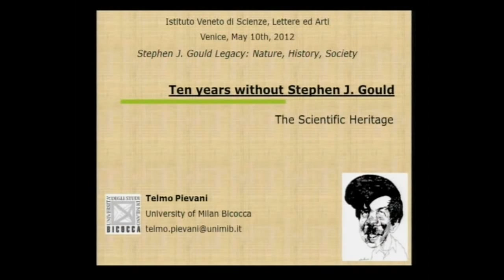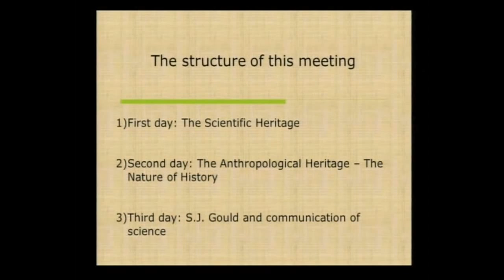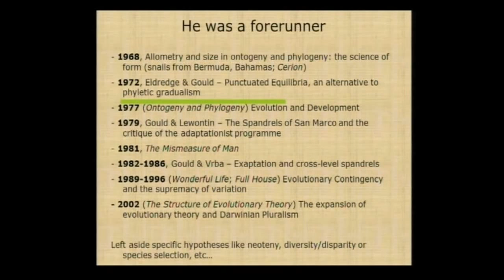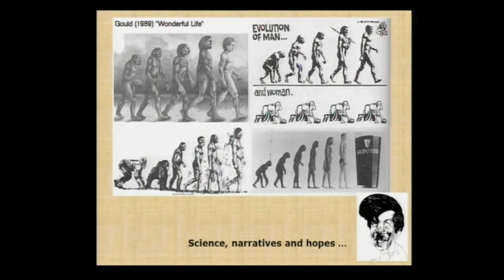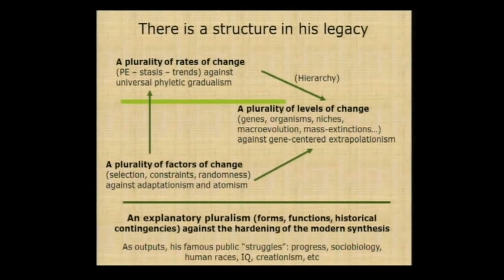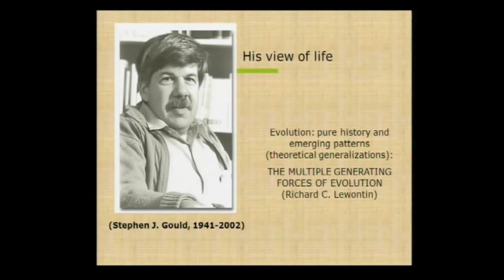Telmo Pievani - Ten years without Stephen J. Gould: the scientific heritage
Telmo Pievani, Università degli studi di Milano Bicocca; Istituto Veneto di Scienze, Lettere ed Arti
Ten years without Stephen J. Gould: the scientific heritage

Stephen J. Gould's Legacy: Nature, History, Society

International Meeting
Organized by Istituto Veneto di Scienze, Lettere ed Arti
in collaboration with Università Ca' Foscari, Venezia

May 20, 2012 will be the tenth anniversary of Stephen Jay Gould's death. Palaeontologist at the Museum of Comparative Zoology, Harvard University, eminent evolutionary biologist, science writer, science historian and opinion maker, Gould gave us an extended and revised version of the theory of evolution, his "Darwinian pluralism", which is today an excellent frame for understanding the scientific advancements in many evolutionary fields. His anticipating intuitions about the conjunction of evolution and development, the role of ecological and biogeographical factors in speciation, the need for a multi-level interpretation of the units of selection, the interplay between functional pressures and internal constraints in processes like exaptation, are fruitful current lines of experimental research today. Even his pungent and sometimes very radical controversies against the progressive representations of evolution (especially human evolution), the pan-selectionist and gene-centered view of natural history, or the adaptationist "just-so-stories", have left their mark in contemporary biology. Gould's histories of nature were explorations in the nature of history, with wider cultural and philosophical implications, like his crucial concept of contingency. In the wonderful location of "Istituto Veneto di Scienze, Lettere ed Arti" in Venice, the town of Gould's "spandrels of San Marco", an international panel of scientists and philosophers - including Gould's closest friends and colleagues like Niles Eldredge, Elisabeth Lloyd and (in video) Richard Lewontin - will discuss his evolutionary and anthropological legacy, his idea of science as a complex rational enterprise, evolving itself and immersed in human society, his proposal for a methodology in historical sciences, and his unmistakable style of writing and argumentation, overcoming the boundaries between science, literature and art. In Gould scientific research and communication of science were two fields of inquiry strictly related by the idea that science is a high expression of human curiosity and culture.